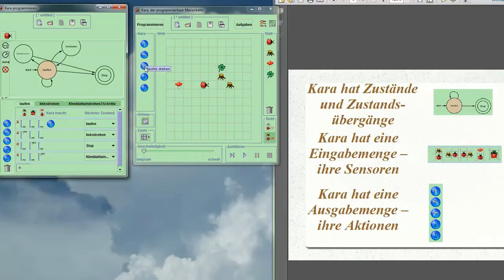05 Endlicher Automat Kara - Zustände, Übergänge, Eingabe- und Ausgabemenge